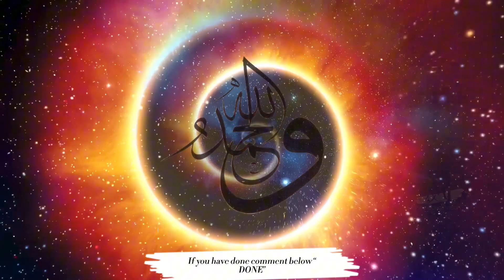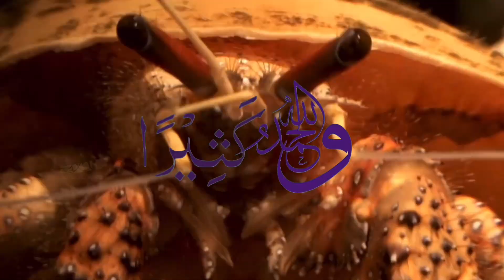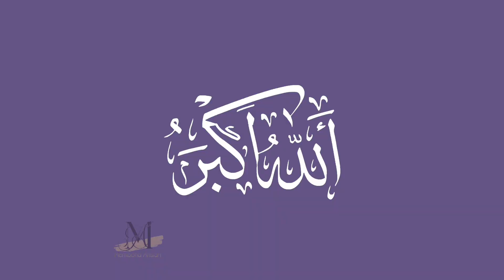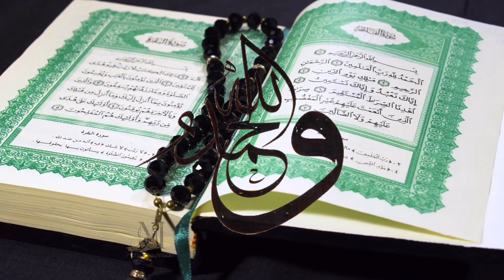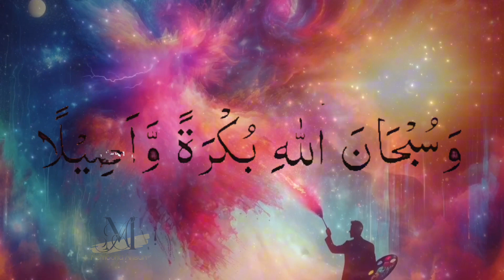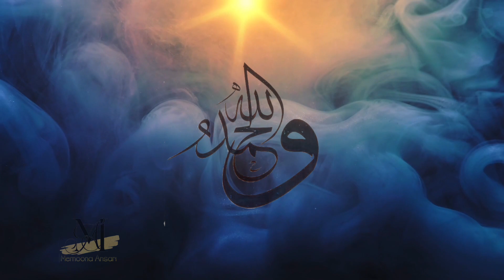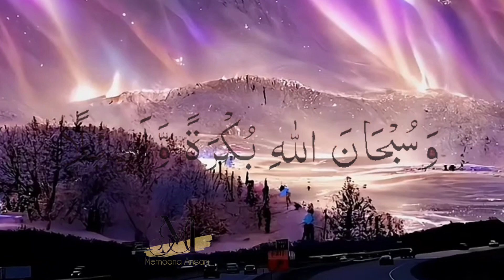takbeer Allah hu akbar | allahu akbar kabira walhamdulillah kathira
your quries:-

tilawat short video
best dua recitation
quran tilawat dua
tilawat best voice
full quran recitation para 1 to 30
quran tilawat beautiful voice with meaning
quran recitation in
fastest quran recitation
surah kahf beautiful recitation
quran surah video
beautiful quran recitation mishary al afasy
quran recitation short
takbeer allah hu akbar
nara takbeer allah hu akbar
nare takbeer allah hu akbar
narayan takbeer allah hu akbar
takbeer allah hu akbar nasheed
allah hu akbar takbeer
nary takbeer allah hu akbar remix
takbeer allah hu akbar status
nara a takbeer allah hu akbar
takbeer allah hu akbar ringtone
nare takbeer allahu akbar
naare takbeer allahu akbar
narayan takbeer allahu akbar
takbeer
eid takbeer
nara e takbeer allah o akbar
narayan takbeer
namaz takbeer
nara e takbeer
naare takbeer
naara e takbeer
narayan takbeer allahu akbar naat
nare takbeer allahu akbar naat
takbeer namaz
takbeer tv
takbeer allahu akbar
nariyal takbeer allahu akbar
eid takbeer beautiful voice
nare takbeer allahu akbar ringtone
nare takbeer
takbeer tv live
ramadan takbeer
eid ul fitr takbeer
allahu akbar
takbir allahu akbar
allahu akbar allahu akbar la ilaha illallah
nare takbir allahu akbar
kullu allahu akbar
allahu akbar meme
allahu akbar song
allahu akbar sound effect
narayan takbir allahu akbar
allahu akbar coke studio
allahu akbar ringtone
allahu akbar naat
kabiru allahu akbar
azan allahu akbar
allahu akbar prank
allahu akbar remix
takbir allahu akbar nasheed
shahadat allahu akbar
allahu akbar kabira walhamdulillah kathira
allahu akbar nasheed
kullu allahu akbar surah
takbeer allahu akbar
coke studio allahu akbar
allah allah allah hoo la ilaha illa hu
allah hu la ilaha illa huwal hayyul qayyum
allah allah allahu la ilaha illa hu
laa ilaha illa allah
allah allah hu la ilaha illa h
allah allah allah hoo la ilaha illa hoo
allah allah allah ho la ilaha illa hu
allah hu la ilaha illa huwal
allah allah hoo la ilaha illa hu
allah hu la ilaha illa hu allah
allah hoo la ilaha illa hoo
allah hu la ilaha illa
allah hu la ilaha illa hu